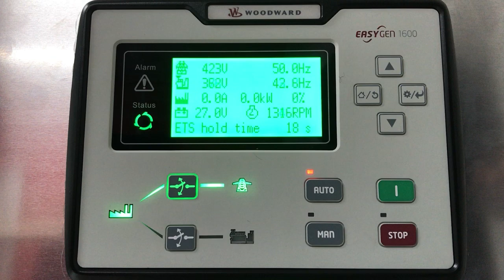easYgen-1600 Remote Start via Digital Input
Using the PM Control Sydney test stand showing the easYgen-1600 actions a remote start request via digital input..